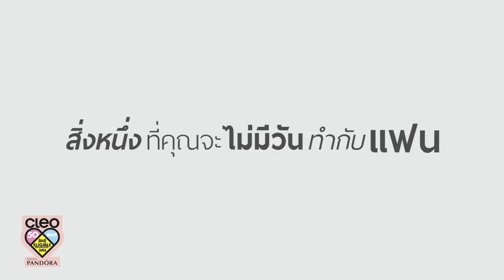หนุ่มคลีโอ CLEO BACHELOR 2016 No.21 วิว